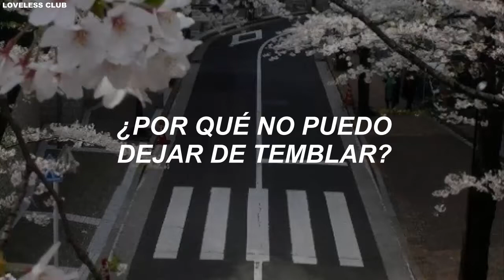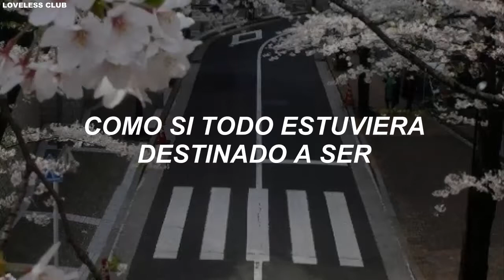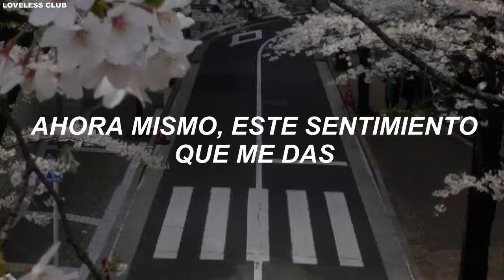DAY6 (Even of Day) – Landed [Sub. Español]